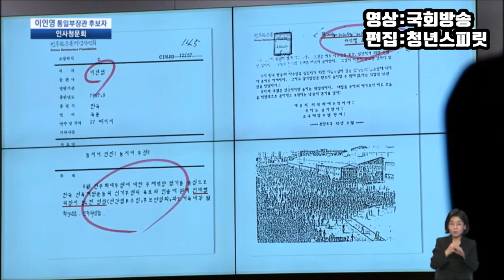제대로 답변 못하고 얼버무리는 김일성 주체사상 이인영의 실체